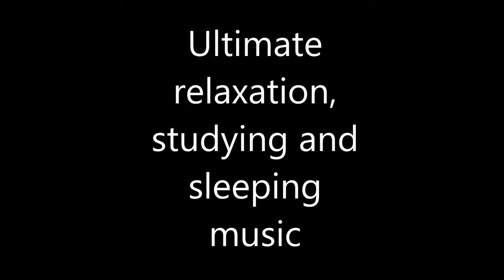Ultimate Music to Relax | Music for Studying | Relaxing music for sleeping | Music for stress relief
1 Hour of some of the best music for stress relief, relaxing, concentration and memory; brain power music. Relaxing instrumental music for studying, concentration and focus memory for work: soothing ambient music for reading. Use it as background study music for final exam study time and studying music to help you concentrate on homework, learning, working, reading or writing.

Use this ultimate relaxing music if you suffer from insomnia (not being able to sleep) It assists in relaxing and can induce deep sleep.

Use this also for massage and for spas.

Welcome to Tubespiration

We love all kinds of music as well as relaxing instrumental music so  we decided to create this channel where you can find the best videos of relaxing and concentration music combined with nature sounds, forest sounds, jungle sounds, rain and water like streams and rivers; and visuals in a unique way. We make original and educational videos from musical compositions which we transform making them perfect to focus on studying, reading, relaxation, stress relief, and memorization while listening to the greatest ambient and chill pieces of all time.